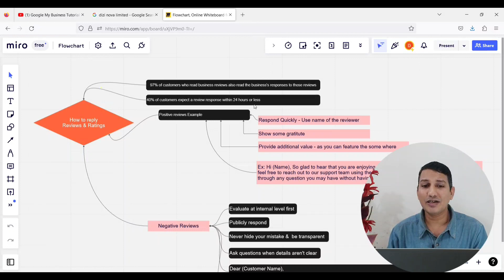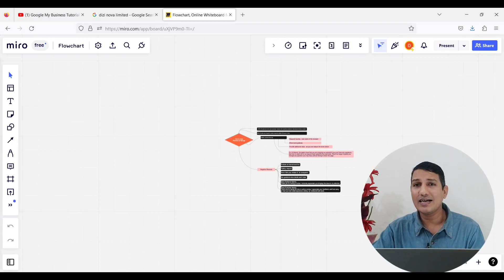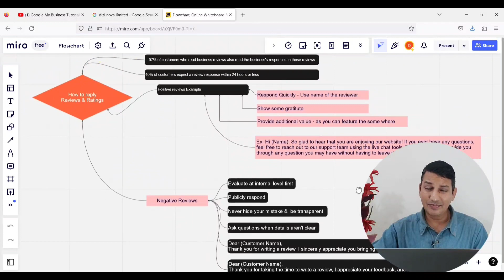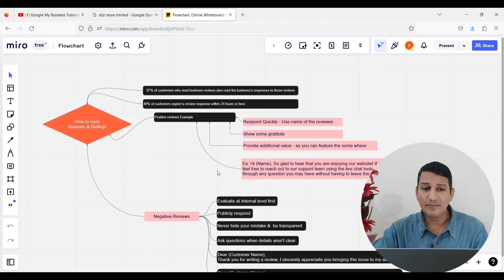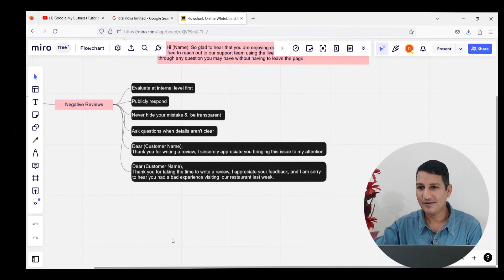Respond to Google Reviews | How to Respond Negative Reviews in Google Business Profile | GMB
Respond to a Google Business Profile Review. Google Reviews are seen in Google Search and in Google Maps. You can respond to these Google Reviews inside the Google My Business account.

Tips - How to Respond to Negative Reviews on Google.